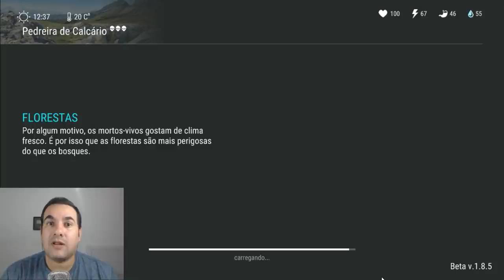OLHA ISSO!!! USEI A REVISTA E TIVE UMA SURPRESA NO LAST DAY ON EARTH SURVIVAL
PROGRAMAS QUE USO EM MEUS VÍDEOS :

PIXEL LAB
PS TOUCH
KINE MASTER
POWERDIRECTOR
AZ SCREEN RECORDER PRO
SCR